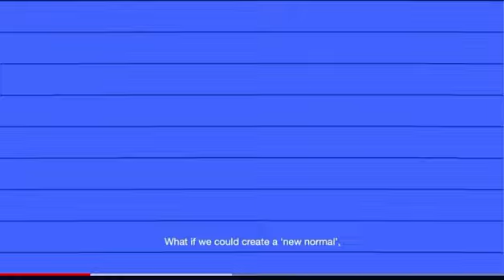15 minute city????🤦🏾‍♂️